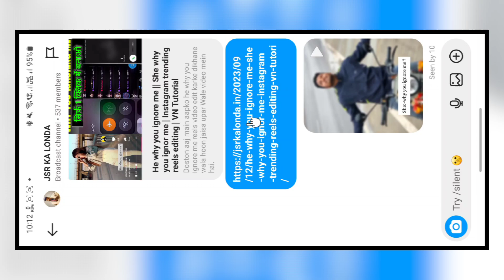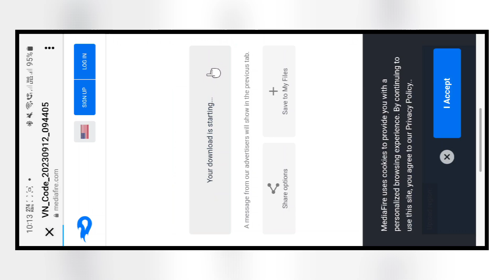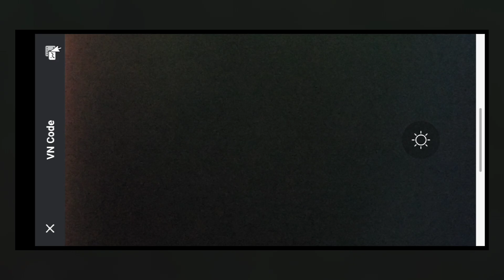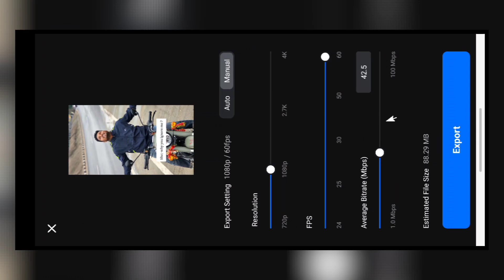He why you ignore me || She why you ignore me || Instagram trending reels editing | VN Tutorial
Camera Man Jaldi Focus Karo || Big Man Reels Video Editing | Instagram Trending Reels Editing Capcut

Camera Man Jaldi Focus Karo
Camera Man Jaldi Focus Karo Mere Mummy Ka Damad Aa Raha Hai
Mummy Ka Damad Aa Raha Hai
Big Man Reels Editing
Building se Bada Aadmi Reels
How To Make Big Man Reels Video
Big Man Reels Video Editing
Reels Editing
New Reels Video Editing
Reels
Instagram Reels
Capcut
Capcut Editing
Capcut Tutorial

नमस्कार दोस्तों,
दोस्तो आज के इस video editing में आपको capcut app की help से Camera man jaldi Focus Karo Reels video editing करके दिखाने वाला हूं उम्मीद करता हूं आपको ये वीडियो एडिटिंग पसंद आएगा ।